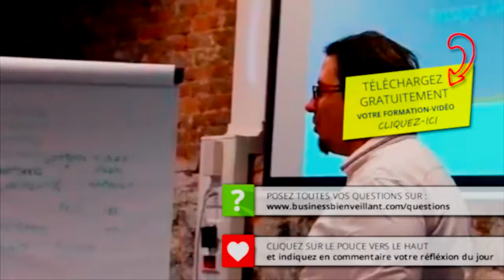Qu'aimeriez-vous voir sur le VLOG Entreprends ta vie en 2018 ?! - VLOG ETV #001